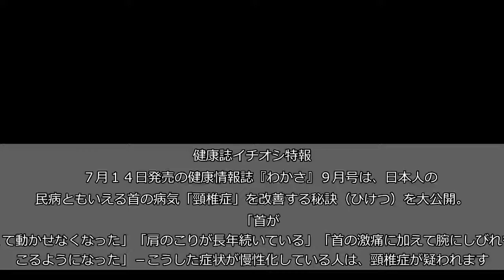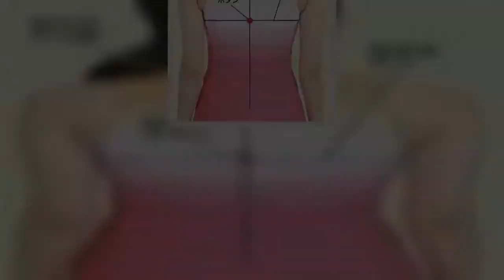【健康誌イチオシ特報】“スマホ首”の頸椎症、「背中のボタン」で予防・改善を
健康誌イチオシ特報   　７月１４日発売の健康情報誌『わかさ』９月号は、日本人の国民病ともいえる首の病気「頸椎症」を改善する秘訣（ひけつ）を大公開。   　「首が痛くて動かせなくなった」「肩のこりが長年続いている」「首の激痛に加えて腕にしびれも起こるようになった」－こうした症状が慢性化している人は、頸椎症が疑われます。頸椎症とは、背骨の首の部分に当たる「頸椎」が老化現象などによって不具合を起こし、さまざまな症状を引き起こす病気のこと。   　整形外科のクリニックでは、腰やひざなどの痛みで来院する人が多いのですが、最近では首の痛みやしびれを訴える患者さんが急増しているそうです。その理由の一つが、スマホです。「スマホ首」という言葉を耳にしたことがある人もいるでしょう。頸椎は本来緩やかなカーブを描いていますが、首を前に突き出した姿勢でスマホを見ていると、首がまっすぐの状態になり、痛みを引き起こしてしまうのです。   　人間の首は、成人で約４～５キロもある頭を支えています。ところが、首の角度を３０度に傾けてスマホをのぞき込むと、首にかかる重さはなんと１８キロ。６０度まで傾けると２７キロもの重さが首にかかると、海外の研究でわかっています。   　スマホ首は、首を通る神経にも影響を及ぼし、耳鳴りやめまい、頭痛にもつながるといわれています。   　東京・日本橋にある竹谷内医院カイロプラクティックセンター院長の竹谷内康修先生は、頸椎症を症状別に５段階に分け、治療に取り組んでいます。